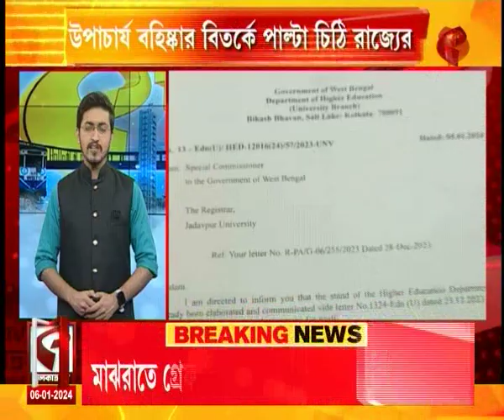Good Morning Kolkata | দেখে নিন আজ সকালের গুরুত্বপূর্ণ খবরগুলি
website link for this copy :
@Kolkata Tv